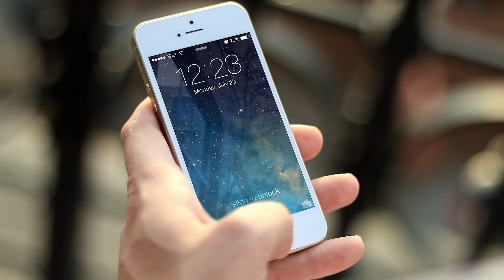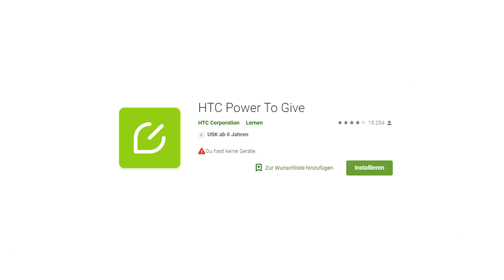Supercomputer für jeden - Rechenpower für wissenschaftliche Projekte spenden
Mit eurem Smartphone habt ihr einen wahren Supercomputer in euren Händen und da steckt soviel Potential drin, das man es wissenschaftlich nutzen kann.

Quelle:

Clixoom Science & Fiction: Das sind spannende News aus der Wissenschaft über revolutionäre Forschungsergebnisse, spannende Studien und spektakuläre Eindeckungen.